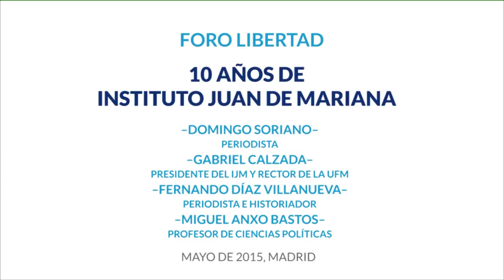Foro Libertad - 10 años de IJM y el futuro de la libertad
La visita a nuestro plató de tres importantes figuras del liberalismo español, Gabriel Calzada, Miguel Anxo Bastos y Fernando Díaz Villanueva, nos sumerge en una animada reflexión sobre el impacto del Instituto estos diez años y, especialmente, sobre el futuro de la libertad: desde la relación con los movimientos más izquierdistas hasta la respuesta creciente de los jóvenes al liberalismo o cómo pueden hacerse estas ideas atractivas a un creciente público. Un programa memorable que no te puedes perder.

Foro Libertad es un programa de debate realizado por el Instituto Juan de Mariana en el que pretendemos reflexionar sobre las ideas de la libertad.